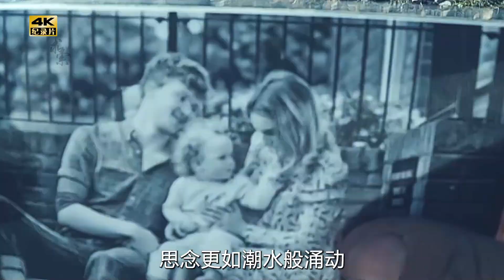五男五女荒野求生，20天后仅剩下4人，百万奖金即将到手，纪录片